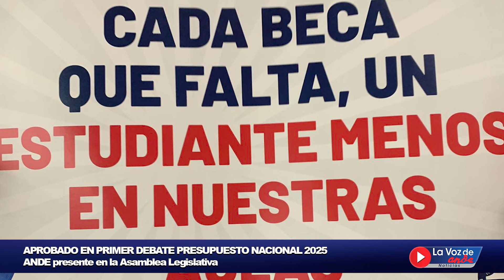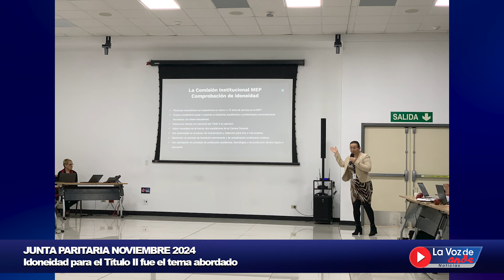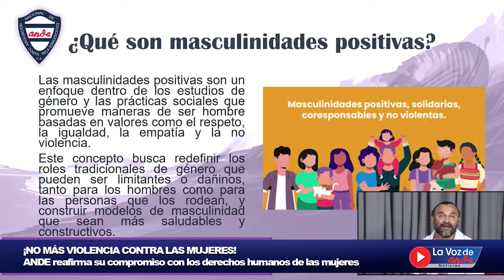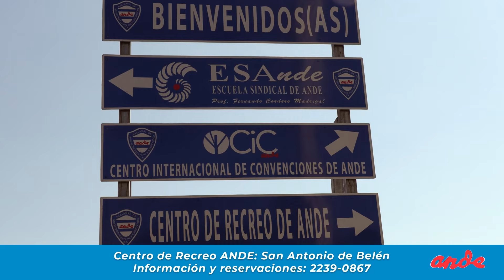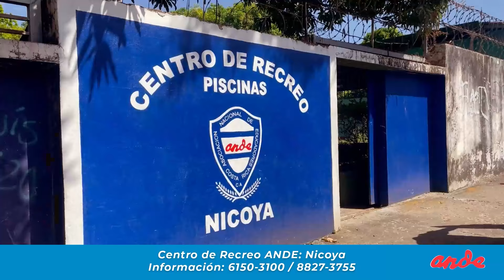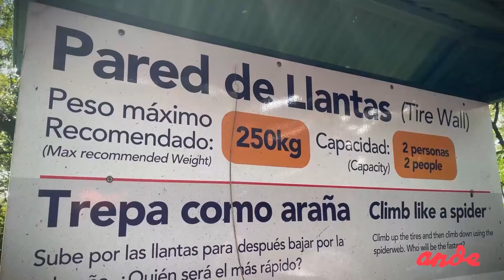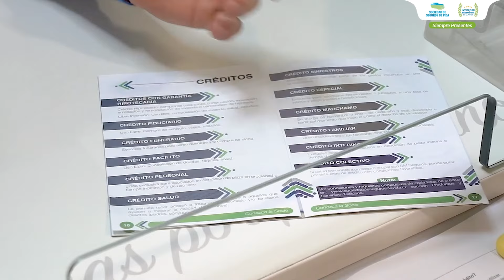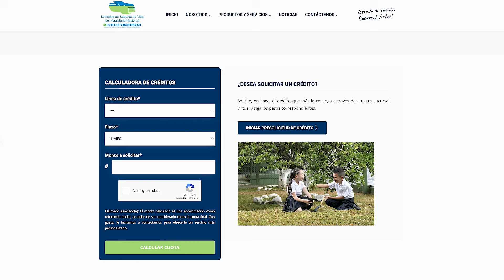RESUMEN DE NOTICIAS LA VOZ DE ANDE NOVIEMBRE 2024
🔷 ANDE le informa sobre las principales acciones políticas y gremiales de su sindicato, durante el mes de noviembre.